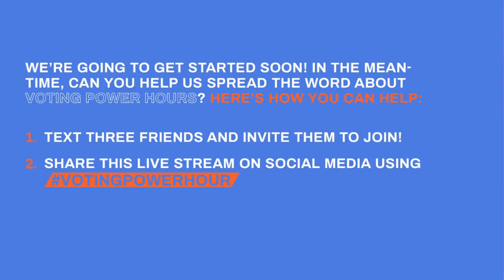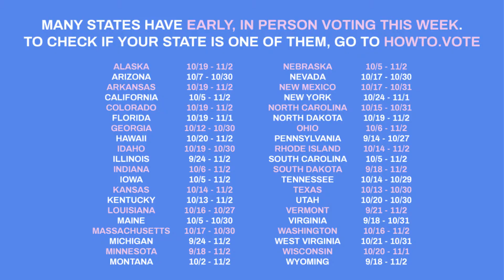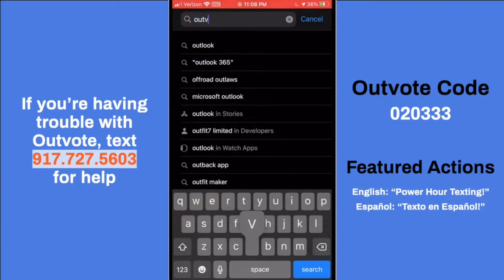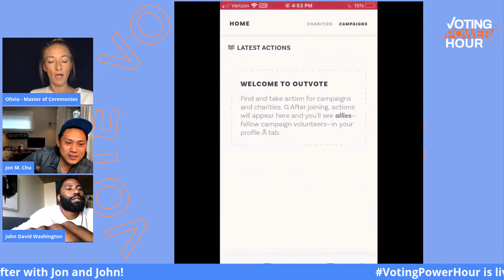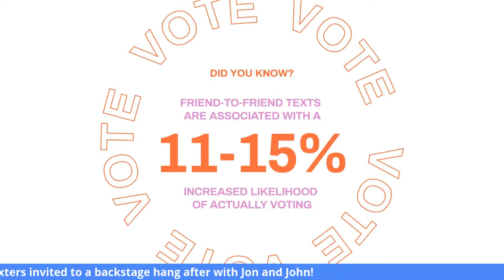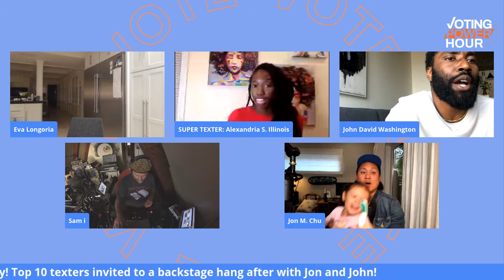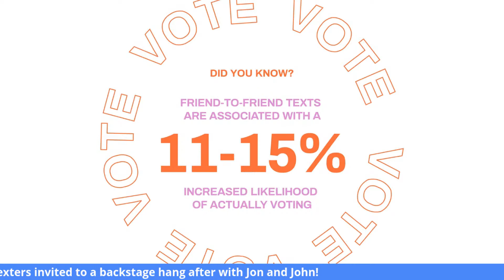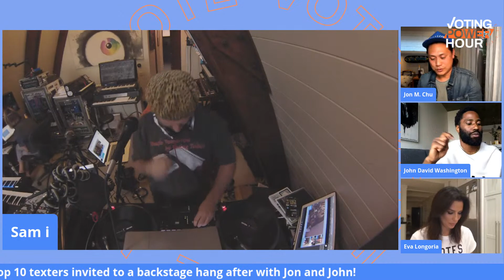Jon Chu & John David Washington w/ DJ Sam I LIVE